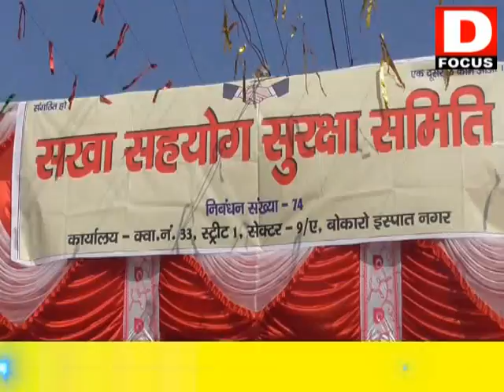शाखा सहयोग सुरक्षा समिति ने बच्चों को किया पुरस्कृत DFOCUS NEWS BOKARO ,9334239423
D Focus News Channel is one of the most Authentic news Channel in Bokaro ( Jharkhand ) Which Is Famous For It Different Contents..शाखा सहयोग सुरक्षा समिति ने बच्चों को किया पुरस्कृत